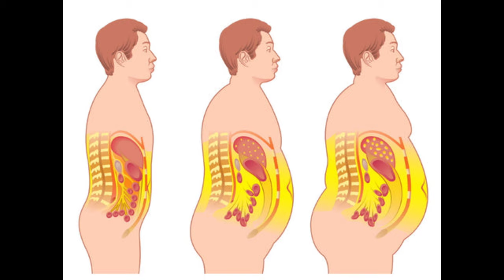LB - The Documentary of an idiot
Today, we observe an obese dummy.